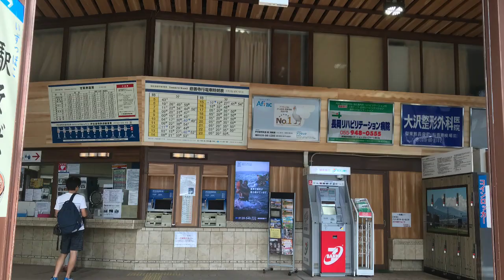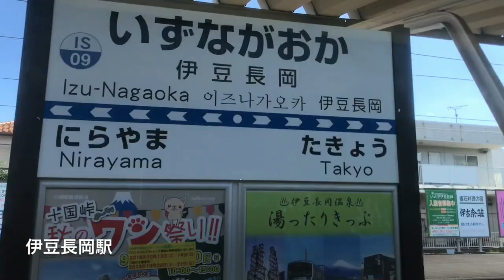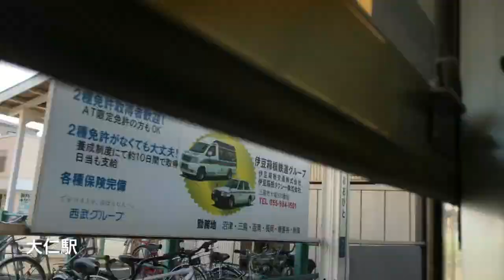(1)特急券は要りません！もうすぐ引退、国鉄185系踊り子号の旅【名列車旅伊豆編】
三島駅から先は快速列車として地元の方も利用しているみたいですね